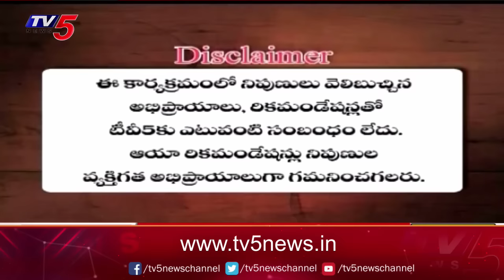Business Breakfast | Stock/Share Market News | 16-08-2024 | TV5 Money